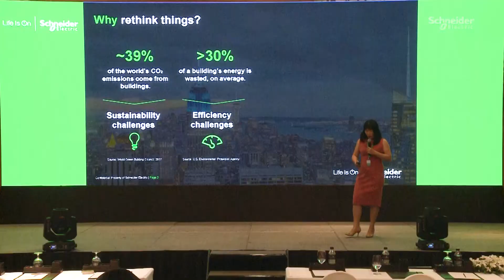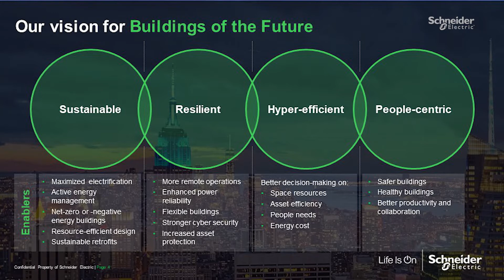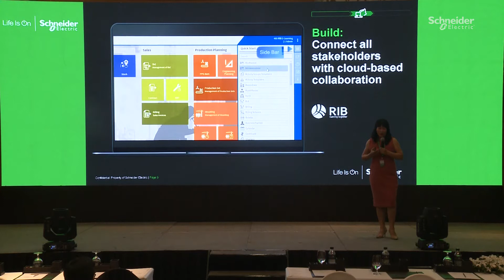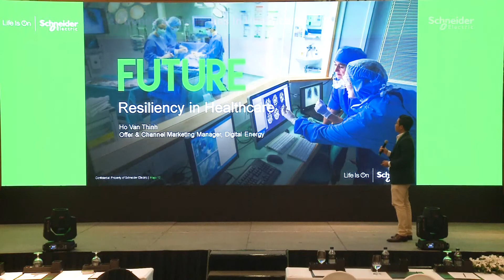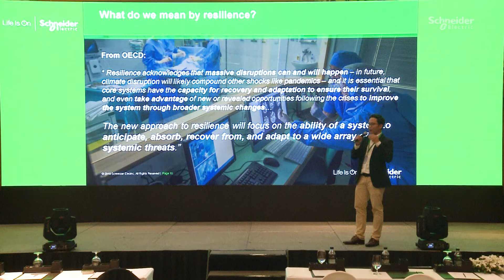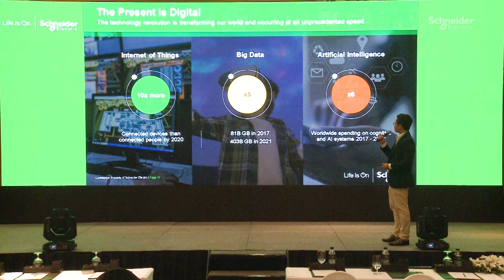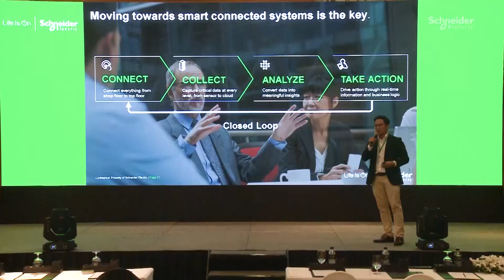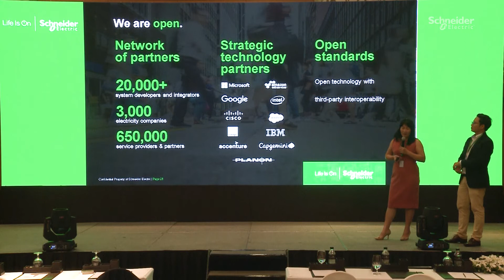Innovation Day 2021 | Tòa Nhà của tương lai | Schneider Electric Việt Nam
Sự kiện Innovation Day Vietnam 2021 – Thành phố Hồ Chí Minh 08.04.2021

1. Tòa nhà của tương lai - hướng đến số hóa và phát triển bền vững| Diễn giả: Nguyễn Thị Thanh Trúc - Quản lý sản phẩm - Phụ trách ngành hàng Dự án, thị trường Tòa nhà và Công nghiệp
2. Số hóa trong lĩnh vực y tế duy trì tính liên tục trong chăm sóc và bảo vệ bệnh nhân | Diễn giả: Hồ Văn Thịnh - Quản lý sản phẩm & Kênh EcoXpert - Khối số hóa năng lượng